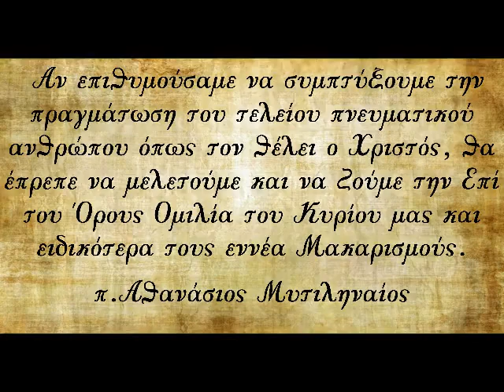Ο ένατος Μακαρισμός: Όταν σας εμπαίξουν,σας υβρίσουν,σας διώξουν,σας συκοφαντήσουν για την Πίστη σας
"Αν επιθυμούσαμε να συμπτύξουμε την πραγμάτωση του τελείου πνευματικού ανθρώπου όπως τον θέλει ο Χριστός, θα έπρεπε να μελετούμε και να ζούμε την Επί του Όρους Ομιλία του Κυρίου μας και ειδικότερα τους εννέα Μακαρισμούς".

Ομιλία του μακαριστού πατέρα μας Αθανασίου Μυτιληναίου.
Από τη σειρά Οι Μακαρισμοί. Ημερομηνία ομιλίας: 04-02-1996

"Ὁ πατήρ Ἀθανάσιος ἠναλώθη εἰς τό ἔργον τῆς στηρίξεως τῆς χριστιανικῆς οἰκογενείας, τήν χειραγώγησιν τῆς νεότητος, τήν ἀνάπτυξιν ἐκκλησιαστικῆς συνειδήσεως εἰς τόν λαόν καί μορφώσεως αὐτοῦ διά τῆς προσφορᾶς πλουσίου τοῦ θείου λόγου.
   Ἡ χαρισματική δύναμις τῶν κηρυγμάτων του ἔφερε τόσους εἰς μετάνοιαν καί ἐπίγνωσιν τῆς ἐν Χριστῷ Ἀληθείας, ὥστε νά ὑπερβῆ ἡ περί τούτου φήμη τόν τόπον τῆς Θεσσαλίας. Αἱ ὁμιλίαι του ἐστάλησαν κατά χιλιάδας εἰς Ἀνατολήν καί Δύσιν καί εἶναι περιζήτητος αὐτήν τήν στιγμήν. Ἠγάπησεν ὁ πατήρ Ἀθανάσιος τόν Ἅγιον Τριαδικόν Θεόν καί τήν ζῶσαν εἰκόνα Του, τόν ἄνθρωπον, τόσον, ὥστε νά μή φεισθῇ τήν ὑγείαν του καί αὐτήν τήν ζωήν. Πράγματι, ὅταν νέος ἔφευγε διά τόν τόπον, ὅπου τόν ἐκάλεσεν ὁ Θεός, εἶπε: πηγαίνω ἐκεῖ εἰς τήν Λάρισαν νά διακονήσω τήν Ἐκκλησίαν τοῦ Χριστοῦ, δηλ. νά πεθάνω. Αὐτό ἐξηγεῖ καί τήν μεγάλην ἀγάπην τοῦ λαοῦ τοῦ Θεοῦ πρός τόν πνευματικόν του πατέρα Ἀθανάσιον. Λαόν, ὁ ὁποῖος ἐξεχύθη εἰς τάς πλαγιάς τοῦ Κισσάβου καί τόν περίβολον τῆς Ἱερᾶς Μονῆς Κομνηνείου, διά νά κυκλώση τό ἱερόν σκήνωμά του, νά τό κατασπαστῇ καί τοῦ ἀντιπροσφέρῃ τά δάκρυα τῆς χαρμολύπης του, πρός τόν εὐεργέτην του καί ἱκέτην πρός τόν Θεόν ὑπέρ τῆς σωτηρίας του. Πάτερ Ἀθανάσιε, φρούρει ἄνωθεν τόν πιστόν λαόν καί εὔχου ὑπέρ αὐτοῦ ἀγωνιζομένου".

Ο ιστοχώρος μας όπου, παράλληλα με τα θέματα πνευματικού ενδιαφέροντος, μπορείτε να βρείτε και πληροφορίες για την τρέχουσα "υγειονομική" -και όχι μόνο- κρίση

Εναλλακτικά μπορείτε να τα βρείτε -καθώς και άλλα που δεν δημοσιεύονται εδώ- στο ομώνυμο βιντεολόγιό μας

Μπορείτε να αναδημοσιεύετε και να κοινοποιείτε τα βίντεο του καναλιού μας ελεύθερα, με απλή αναφορά στο κανάλι και, κυρίως και πρωτίστως, στον ιστοχώρο από όπου αντλούμε τις ομιλίες του π.Αθανασίου

Προς δόξαν του Αγίου Τριαδικού Θεού μας.
✞ IC XC NΙΚΑ Ο ΚΥΡΙΟΣ ΕΓΓΥΣ